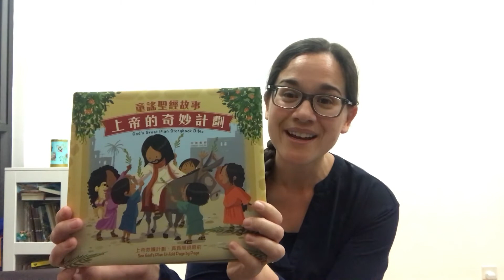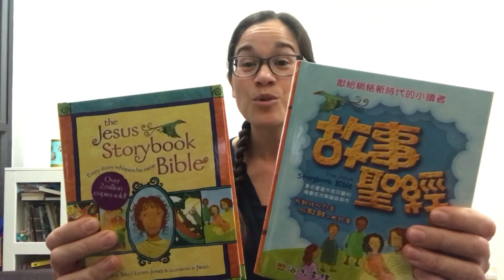Parent Seminar (2): 家長講座 (二) 需要中文字幕，請啟動字幕按鈕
需要中文字幕，請啟動字幕按鈕
EXTRA information to help with revision from this lesson. (click below) 以下是幫助你温習這課的額外資料 (請按以下連結)
You can use these language learning ideas when your children watch and the revise the 30 Youtube videos. 當你的孩子們觀看合共30個YOUTUBE視頻時，你可以使用當中提及的語言學習方法和温習方法。 Purpose of this video is to help adults teach their children at home. 這個節目的目的是幫助成人在家中教導他們的孩子。 You can help your children, even if you do not know English. 你就算不懂得英語，也可以幫助你的孩子。

Conversation會話
0:00
1. A very important time for families is mealtime. Share about your life. Children can learn about our work, our family or our childhood. This will help children with language learning. 分享你的生活。這將有助於兒童學習語言。對於家庭來說，一同用餐的時間是非常重要的。孩子們可以了解我們的工作，我們的家庭或我們的童年。

2:17
2. To prepare for K1 and P1 interviews, daily positive conversations of parents with children is best. It teaches how to speak well with adults. 為了準備幼稚園K1和小一的面試，使孩子每天和父母進行正面對話是最好是的。這樣能教導他們如何與成年人說話。

Repetition重複
3:33
3. Children love to repeat actions they enjoy. Repetition is how children learn. 孩子們喜歡重複自己喜歡的動作。重複是孩子們學習的方式。

Singing唱歌
4:52
4. Songs helps children remember things. It is ok if they do not always understand. It is good for the children to practice making English sounds. 歌曲可以幫助孩子記住事情。如果他們不總是理解，也可以。練習英語發音對孩子們來說是一件好事。

7:05
5. Sing in Cantonese, too. Repeat songs many times, sing many places, sing every day.也用粵語唱歌。重複歌曲多次，在許多地方唱歌，每天唱歌。

7:25
6. Sing with confidence and enjoyment. Even if you do not like your singing, your voice is a special way to connect with your child. 要充滿自信和快樂地唱歌。即使你不喜歡唱歌，你的聲音也是與孩子建立聯繫的一種特殊方式。

8:03
7. Giving kind touch every day is important. 每天保持親切的接觸是重要的。

9:28
8. God’s Great Plan Storybook Bible. It has English and traditional Chinese characters on each page. 《上帝的奇妙計劃 - 聖經的故事》。每頁都有英文和中文。

Reading Aloud大聲朗讀
10:10
9. The Bible teaches about Jesus’ life, his death on the cross to pay for our sins, and his resurrection from the dead. Jesus loves you. Jesus rose from the dead, and Jesus is the way to heaven.聖經講述了耶穌的生平，他在十字架上的死以償還我們的罪過，以及他從死裡復活。耶穌愛你。耶穌從死裡復活，耶穌是通往天堂的道路。

10:37
10. The Bible is the most influential book in the English language, and it is good for children to learn about the Bible. The Bible is God’s Word. The Jesus Storybook Bible. You can buy it in English or with traditional Chinese characters. 聖經是英語世界中最具影響力的書，孩子們學習聖經會有好處。聖經是神的話。《故事聖經》。你可以購買英文版或中文版。

11:59
11. Aesop’s Fables teach about life, character and friendship. Aesop’s Fables are free online, I have 2 links. Many other English books are online. 當中的故事教授關於生活，性格和友誼的課題。伊索寓言是免費在線的，我有2個鏈結。許多其他英語書籍都在線上。

13:30
12. Tell stories, too—sharing stories you already know, stories from your life or stories you make-up. These moments can be very special and important in your child’s learning life.也可以講故事，例如分享已經知道的故事，生活中的故事或虛構的故事。這些時刻對於你孩子的學習生活而言可能非常特別和重要的。

Counting數算數字
14:18
13. Your children can practice numbers in English, counting, recognizing the numbers, and learning math facts. 你的孩子可以用英語練習數字，數算，識別數字和學習關於數學的事情。
Sensory activities/Motor Skill Development: 感官活動/運動技能發展：

14:57
14. Playing helps children have a strong body that is ready to learn. It is hard for children to sit still or to learn to write if they do not have a strong body. Big movements and exercise help children be able to have good writing. It is important to have play and activity in our children’s learning to help them learn to read, speak and write. 玩耍可以幫助孩子們建立強健的身體，方便隨時可以學習。如果孩子沒有強壯的身體，他們很難安靜地坐下來或學習寫字。大動作和運動有助於孩子們得到良好的寫作能力。在孩子的學習中進行遊戲和活動很重要，以幫助他們學習閱讀，說話和寫作。

17:05
15. Children enjoy coloring, drawing, folding, cutting and gluing to increase hand strength and develop hand-eye coordination. Exercise helps build a strong body. Toys help fine motor skills and spatial awareness. 孩子們喜歡填色，繪畫，折疊，切割和粘貼，這些動作增加手的力量，並發展手眼協調的能力。運動有助於建立強壯的身體。玩具有助孩子們於提高運動技能和空間意識。

Susan Yuen (“Miss Susie”) has two earned degrees in education and has had over 15 years of teaching experience including music, early childhood and English. Susan Yuen已取得兩個教育學學位，並有超過15年教授音樂、年幼兒童，及英語的教學經驗。

SONGS: 歌曲列表：
Skidamarink Skid-a-ma-rink
All the Pretty Little Horses (Hushabye)
Noble Duke of York
Horsey, Horsey